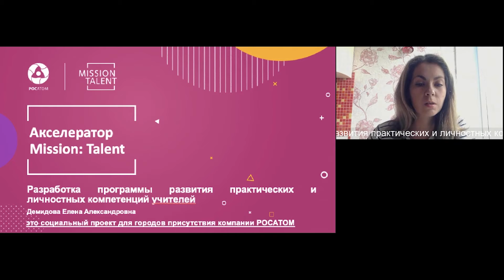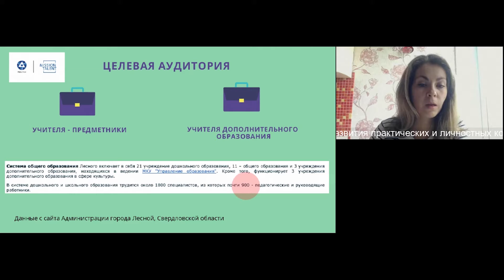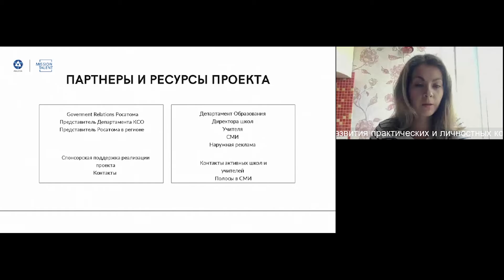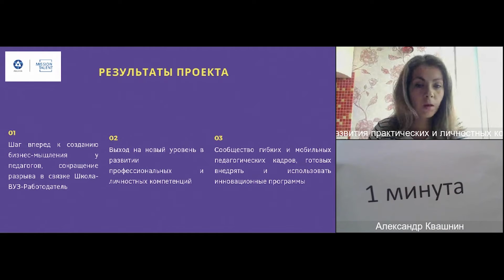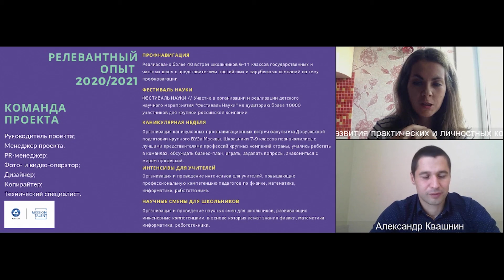Развитие практических и личностных компетенций для педагогов | Акселератор Mission: Talent